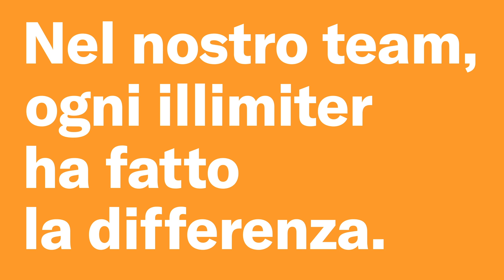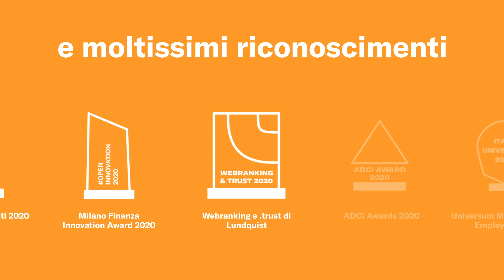Buon Anno da illimity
Storie oltre una semplice banca: le abbiamo vissute e condivise, trasmettendo a tutti il nostro impegno ad andare oltre, ogni giorno. Cosa c'è nella nostra lista di buoni propositi per il 2021? Fare utili, per essere utili al nostro Paese. Buon anno da illimity! illimitybank​